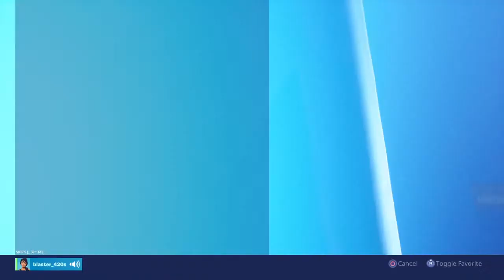Like and sub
Always down to play